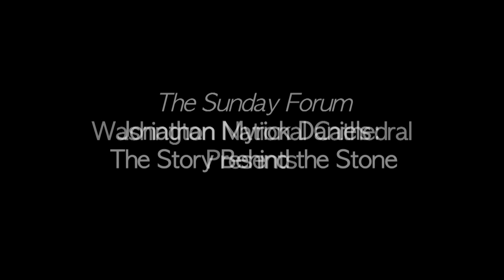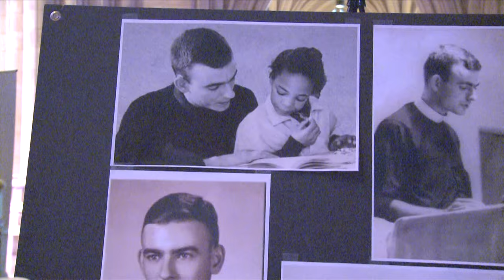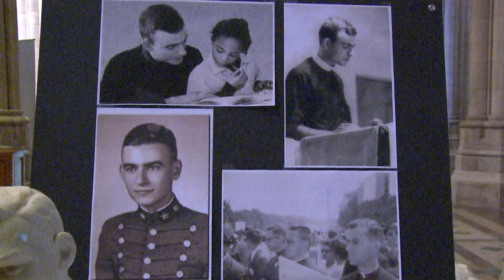The Sunday Forum: Jonathan Myrick Daniels: The Story Behind the Stone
Jonathan Myrick Daniels is considered a saint in the Episcopal Church, honored for giving his life at the height of the civil rights struggle in 1965. Born in New Hampshire, Daniels joined the Episcopal Church as a teenager and later enrolled in Episcopal Theological School in Cambridge, Mass. He followed Dr. Martin Luther King’s call to join the civil rights movement in Alabama following Bloody Sunday in Selma in the spring of 1965. After being arrested for trying to register black voters in Lowndes County in August 1965, Daniels was released. Trying to find a cool drink in the Alabama heat, Daniels and his companions were threatened with a shotgun; Daniels died from a gunshot wound after pushing aside Ruby Sales, a 17-year-old African-American woman. Since 1991, the Episcopal Church has celebrated his life and martyrdom every year on Aug. 14, the day of his arrest.

Daniels will be the newest figure to be added to the Cathedral’s Human Rights porch, alongside busts of Rosa Parks, Mother Teresa, and statues of Eleanor Roosevelt, Bishop John Walker and Archbishop Oscar Romero.

Join the Cathedral family for the story behind the carving. Cathedral archivist Diane Ney and stone carver Sean Callahan will talk about the carving process, the legacy of Jonathan Daniels, and why he and other leaders are honored in stone. The carving is tentatively scheduled for dedication in October.